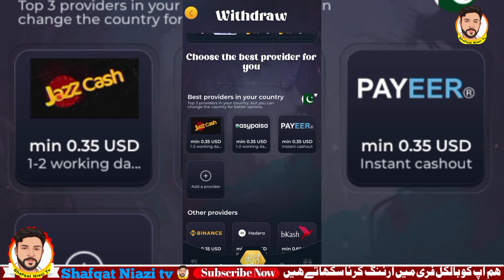Earn Rs800 Daily From Home || online pese kese kamaen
Are you tired of wasting your time on earning apps that promise big returns but deliver nothing? In this video, we reveal the truth about the most popular earning apps and help you identify which ones actually work!
Join us as we discuss:

Common pitfalls to avoid when choosing earning apps.
Realistic strategies for making money online.
Proven apps and methods that can boost your income.
Tips on maximizing your earnings and staying safe online.
Don't fall for scams or misleading promises! It's time to take control of your financial future. Watch now and discover how to start making real money online!

earning app,new earning app today
earing app without investment
2024 best self earning app